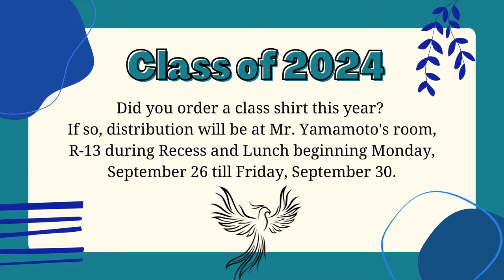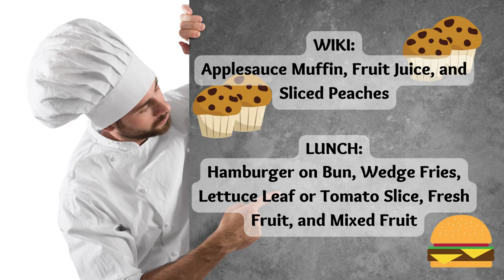09/21/2022 KVIKS News Bulletin